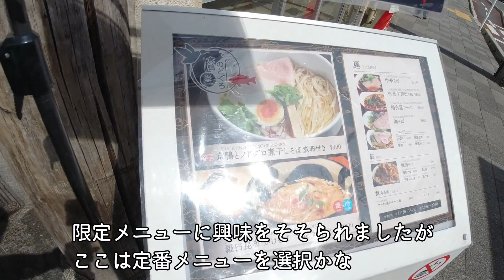【京都グルメ】京鴨とノドグロ煮干しそばは激うまだった！ 拳ラーメン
ちょっと涼しくなってきたので久々に遠出しました。
行ってきたのが、拳ラーメン。
京鴨とノドグロのスープに惹かれました。
スープはほんと、絶品。麺もスープにマッチした麺で、通いたくなる店でした。